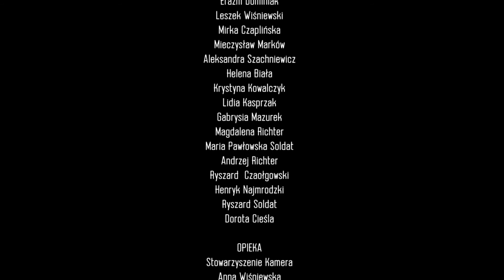Wydanie 11 Mały Kontrapunkt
Szklane oko Tv Kontrapunkt na Małym Kontrapunkcie
Cały czas obserwujemy rozmawiamy pytamy
zapraszamy do oglądania
realizacja
redaktor
Aleksandra Szachniewicz
zdjęcia
Mirka Czaplińska
Gabrysia Mazurek
Kameralna Akademia Filmowa
Tv Kontrapunkt
Stowarzyszenie Kamera
2017